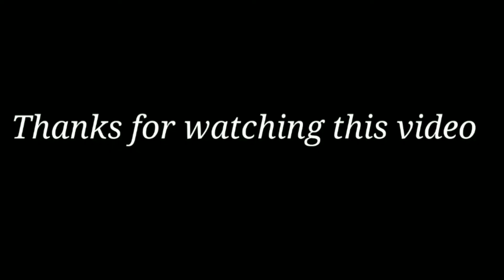2 simple and attractive paper flower wall hanging//wall hanging craft ideas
2 simple and attractive paper flower wall hanging//wall hanging craft ideas